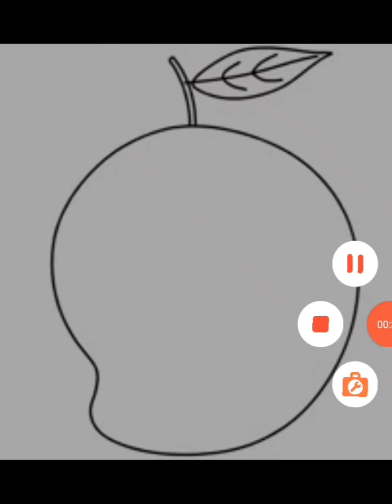how to draw mango please like share subscribe and comment 💌😍😘 UK 03 ARTs ST